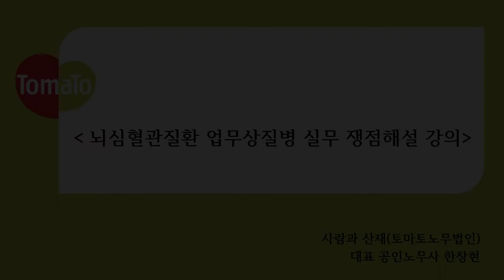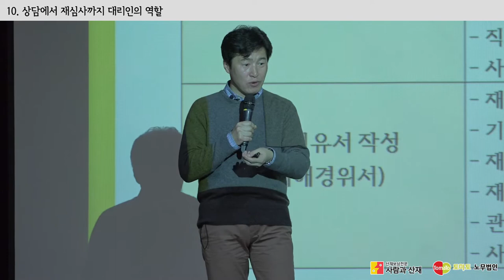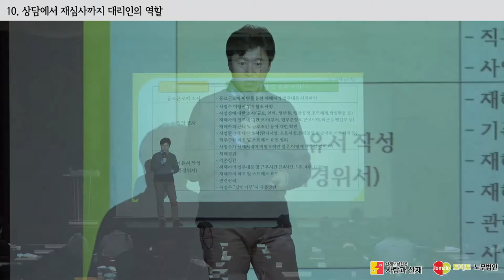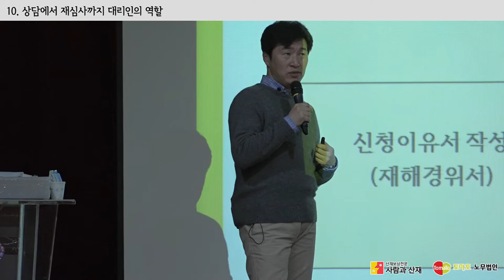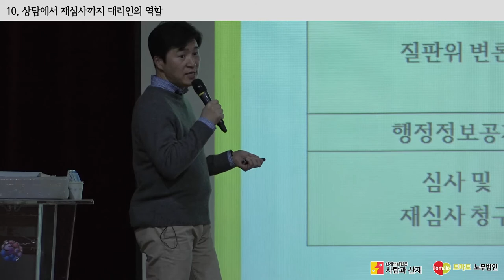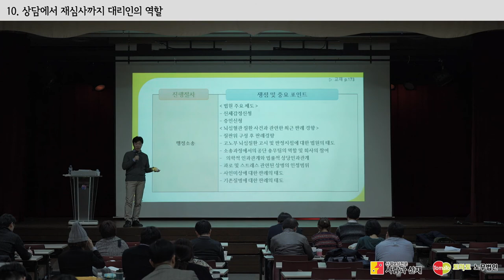[(뇌출혈,뇌경색,심근경색,과로사)산재 실무 해설] CH.10 상담에서 재심사까지 대리인의 역할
과로성 질병의 전문가, 사람과산재(토마토노무법인)의 한창현 노무사가 직접 전달하는 과로성질병(과로사)산재 승인의 노하우!!!

그 열번째 이야기로 최초 상담부터 재심사까지 대린인의 역할에 대한 상세 내용을 알려드립니다.